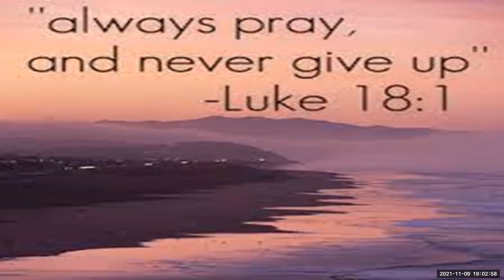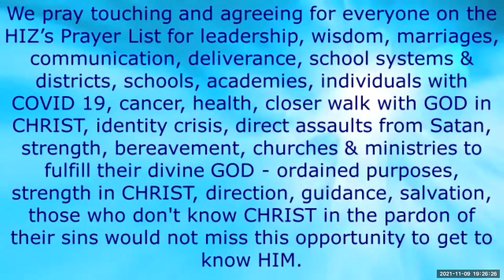Family - Deacon E Powell